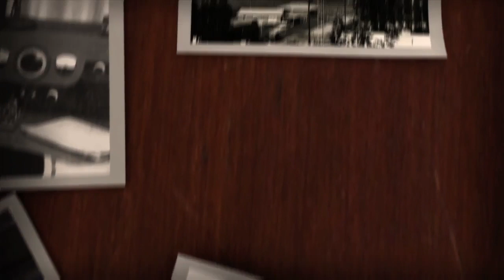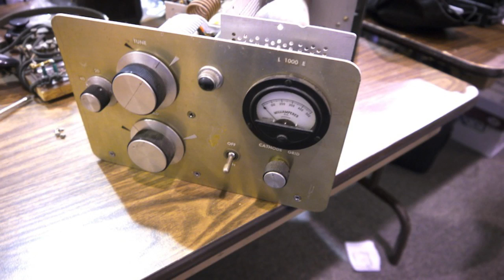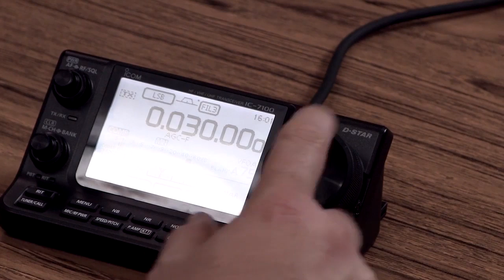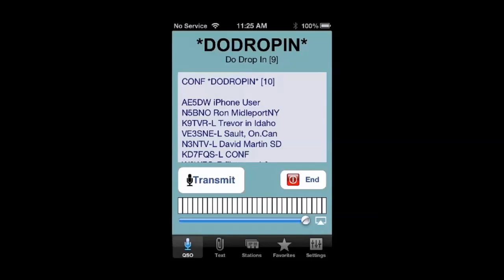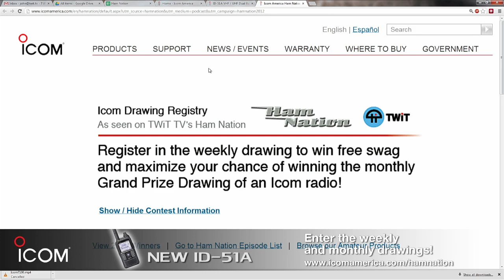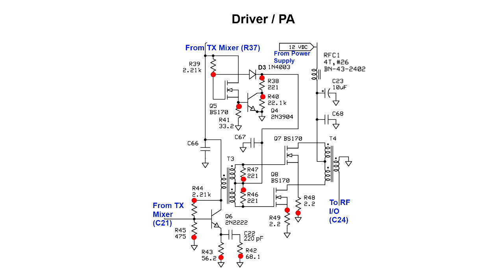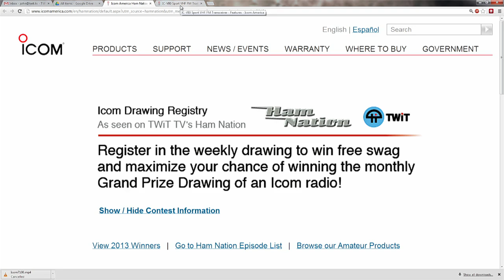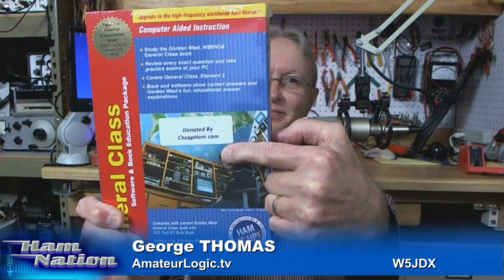Ham Nation 80: Interest Your Wife in Ham Radio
Photos from Hamfest, hands-on with the new Icom IC-7100, and getting your wife into Ham radio.

Hosts : Bob Heil (K9EID), George Thomas (W5JDX), and Don Wilbanks (AE5DW)

Guests: Amanda Alden (K1DDN) and Cheryl Lasek (K9BIK)

Submit your own video to Ham Nation! See the Video Guidelines,